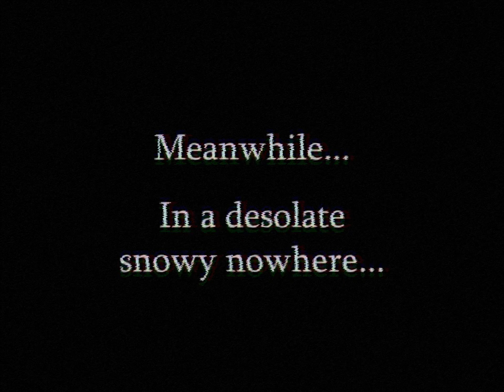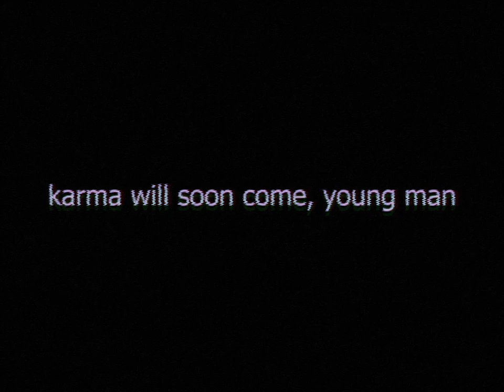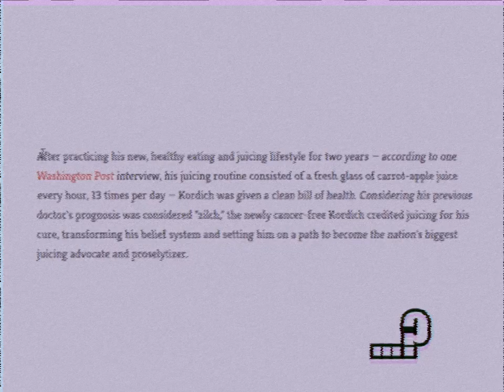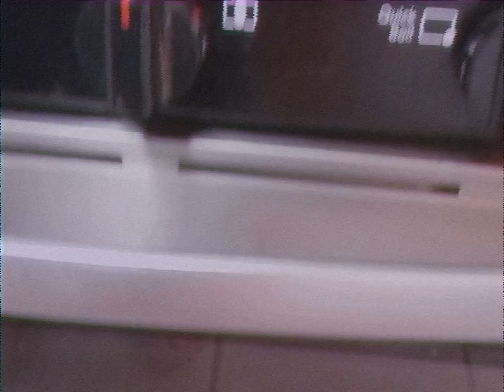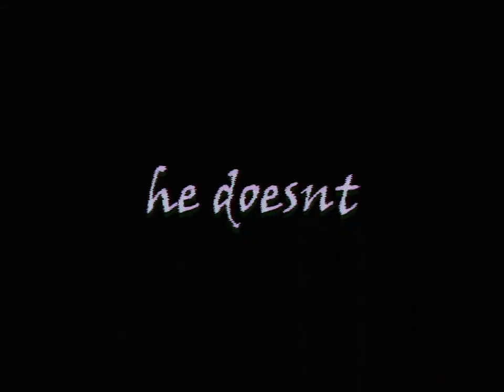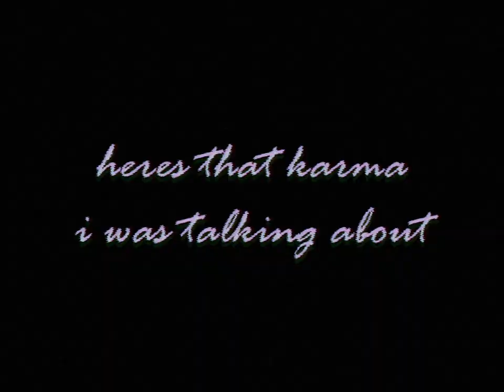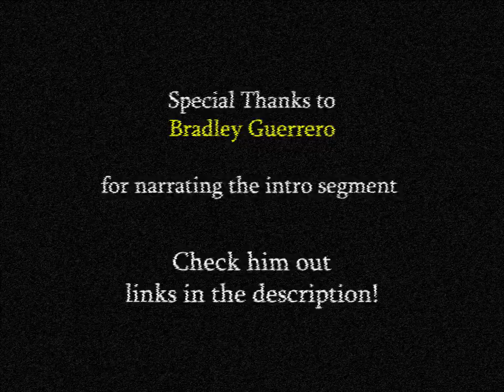🎅PROFESSIONAL CHRISTMAS🎅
Some food for you. See you in 2022!!

Merry Christmas🌲🎅

Links to my own garbage